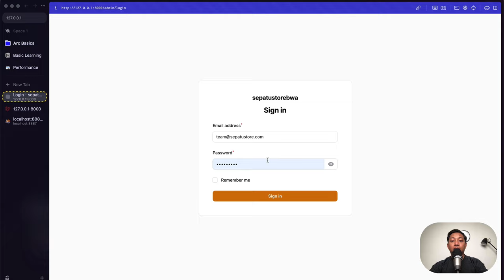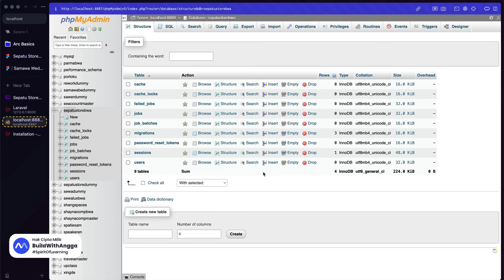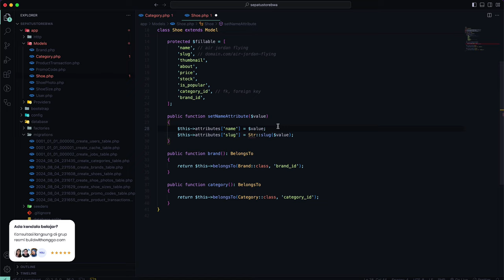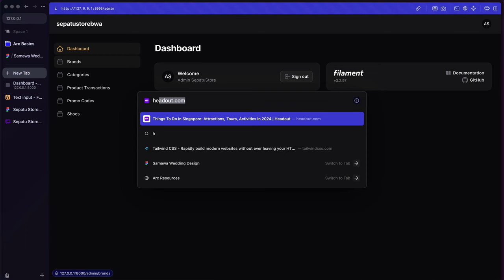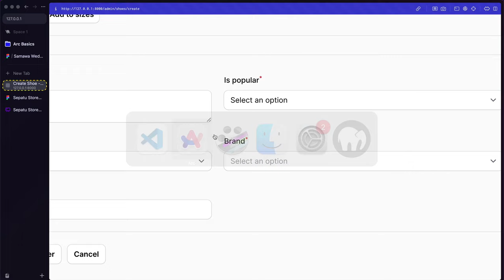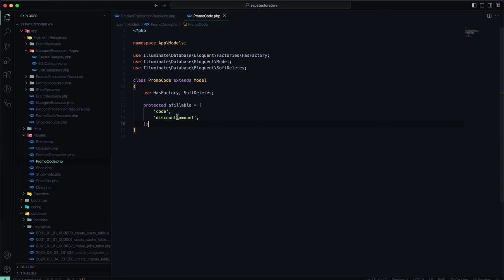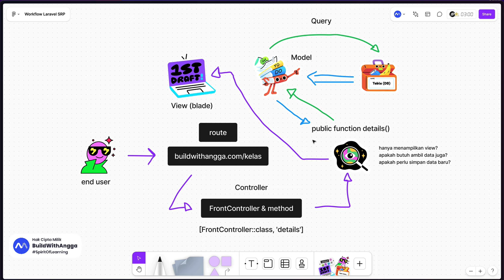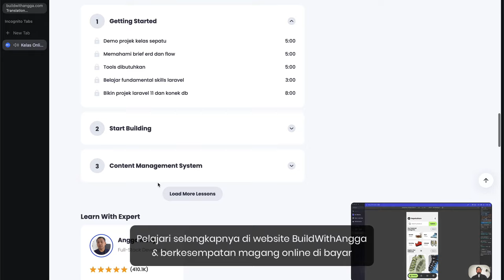Belajar Bikin Web Ecommerce Sepatu dengan Laravel 11, Livewire, Filament 3 - Part 1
Hi people with the spirit of learning, pada kali ini kita akan mempelajari bagaimana caranya membuat website ecommerce khusus berjualan sepatu olahraga secara online menggunakan framework laravel 11.

Projek akan kita buat dari awal sampai dapat digunakan, kamu juga boleh menjadikan projek kelas ini menjadi portfolio untuk bekerja full stack website developer di tahun 2025 mendatang!